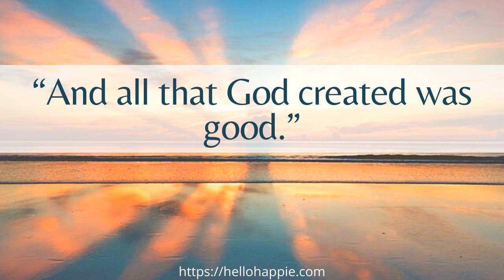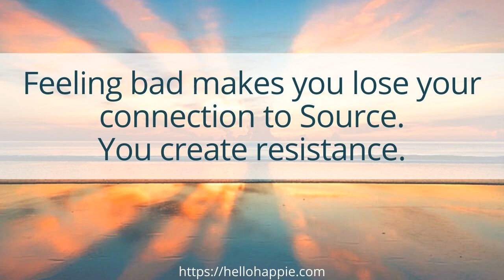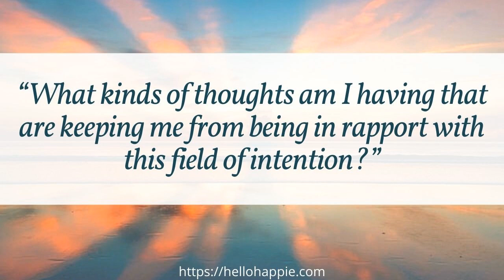Wayne Dyer On What It Really Means To Feel Good [In My World, Nothing Ever Goes Wrong]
Wayne Dyer Explains What Feeling Good Means. He says that feeling good is synonymous with feeling God. He advises on asking yourself what kinds of thoughts are you having that keep you from being in rapport with the field of intention.

💙For more Self-Empowerment resource, visit:
(Self Development / Raising Vibration / Happiness Tips)

100 Habits For Self-Love
75 Things The Universe Wants To Tell You
101 Affirmations for Inner Peace & Relaxation